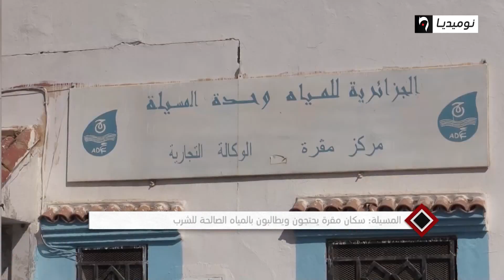المسيلة :سكان مقرة يحتجون و يطالبون بالمياه الصالحة للشرب